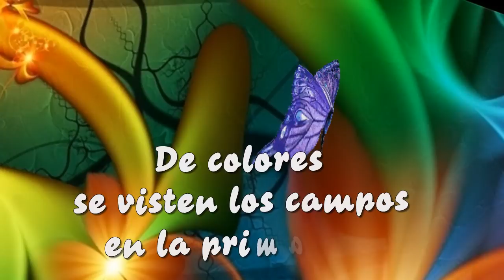De colores se visten los campos en la primavera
Canciones en imágenes de estimulación infantil para Jardín de Infancia, Educación Infantil y Preescolar